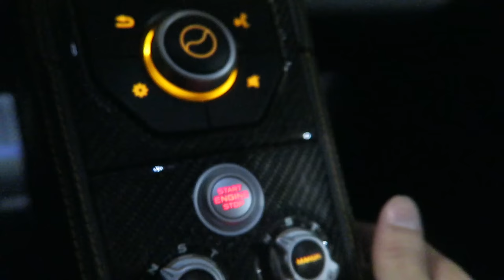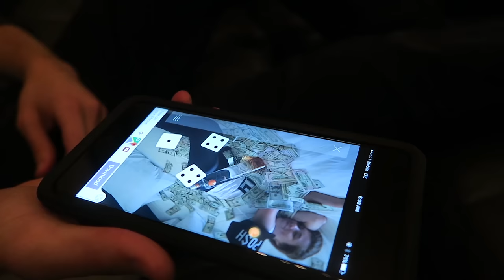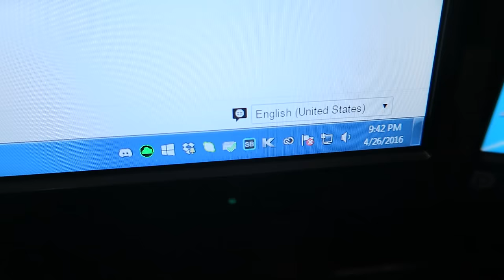BAJANCANADIAN VISITS TEXAS!!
Make sure to hit that "LIKE" for more VLOGS :D
NEW spring/summer clothing line launching soon!